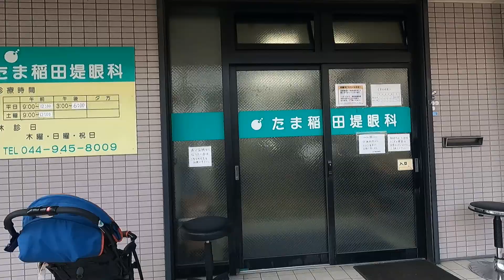part 2! May lahing aswang? + sakura(cherry blossoms)updated| #15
kaunting pasilip sa aming lugar🇯🇵 at nag uumpisang bulaklak ng SAKURA(cherry blossoms),etc